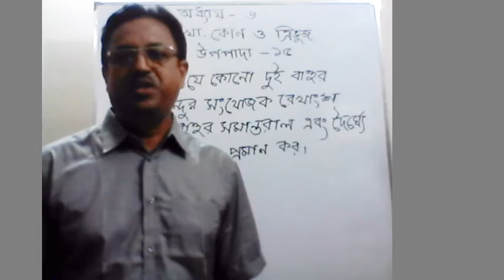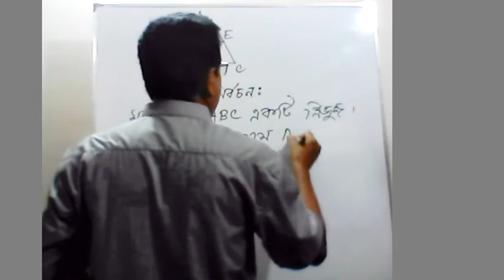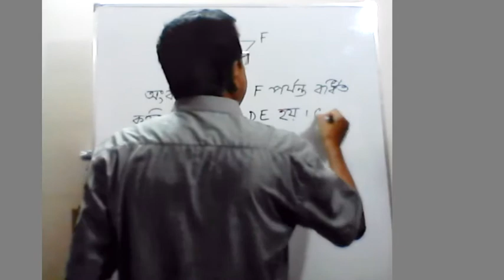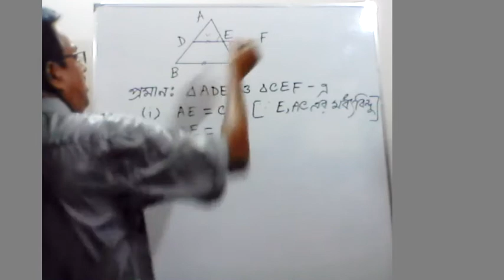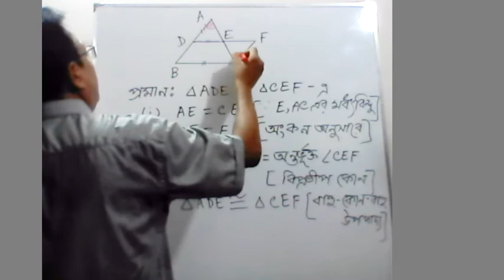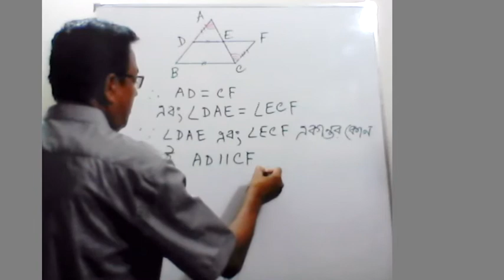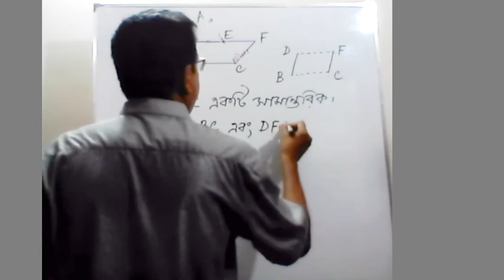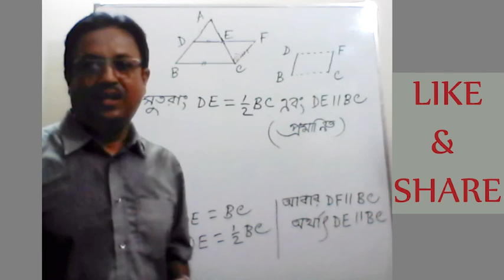Habibur Rahman, Math, Class- 9 & 10, Chapter-6, Lines, angles & triangles || রেখা, কোণ, ত্রিভুজ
H R Learning || Lecturer: Habibur Rahman, [M.Sc (Maths); M.A (English); Dip-in-Ed; M.Ed (1st Class); D.U, || For: Secondary School Math Student, Class- 9 & 10, Chapter-06 || মাধ্যমিক স্তরের শিক্ষাথীদের উপযোগী গণিত ক্লাস,  শ্রেণি: নবম ও দশম, অধ্যায়-06, উপপাদ্য-15।  এই লেসন থেকে নবম ও দশম শ্রেণির শিক্ষার্থীরা রেখা, কোণ ও ত্রিভুজ সম্পর্কে সম্পূর্ণ জ্ঞান অর্জন করতে পারবে।